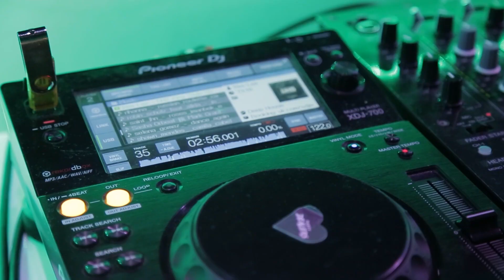Andrey Trush and Aleksandr Kondratiev - Convivial Dance/ Компанейский танец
Author - Andrey Trush with the assistance of Aleksandr Kondratiev
Андрей Труш как спортсмен и тренер по фитнесу и бодибилдингу -